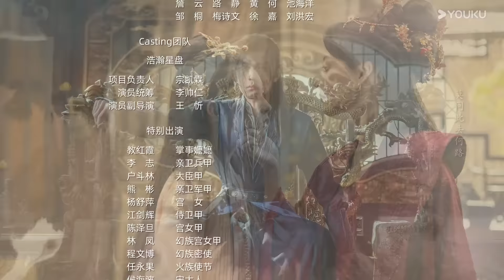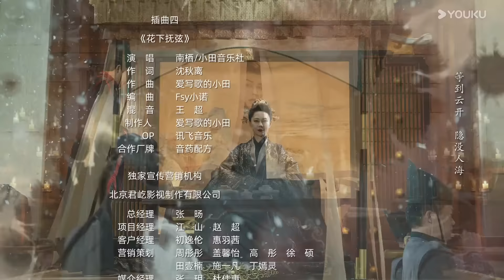"استراتيجية الجمال"｜Beauty Strategy｜الحلقة 04｜قوان تشانغ / تشانغ جينغيون｜مسلسل تاريخي｜YOUKU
【استراتيجية الجمال】كانت قارة شوانكون تحكمها خمس عشائر قبل ست سنوات، خاضت العشائر الخمس حربًا حيث هزمت العشيرة البشرية الأربعة الآخرين وأنشأت موقعها المهيمن. خلال الحرب، تمكنت عشيرة الأميرة شووي من الروح من الفرار لكنها كانت كذلك بعد ست سنوات، دخلت قصر البشر، متنكرة في زي لينغزي لمعرفة حقيقة انقراض عشيرتها وإنقاذ رجال عشيرتها الذين سجنهم البشر في القصر الخطير، تصرفت لينغزي بحذر، لعبت الأشياء عن طريق الأذن، واقتربت أخيرًا من مو شوانجو، إمبراطور البشر، بينما كان الاثنان يختبران بعضهما البعض، اكتشفت لينغزي الحقيقة في النهاية. في النهاية، عملت هي ومو شوانجو معًا هزيمة الأشرار وتحقيق الهدف المتمثل في أن تعيش العشائر الخمس في سلام ووئام معًا.

الممثلون: قوان تشانغ / تشانغ جينغيون
الحلقات: 24